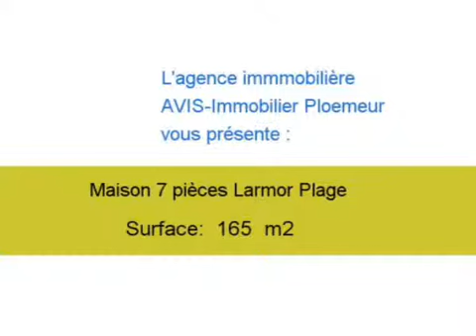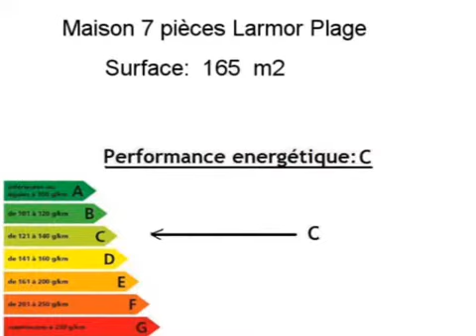Achat Vente Maison Larmor Plage 56260 - 165 m2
Cliquez sur ce lien pour en savoir plus (prix, contacts)

A vendre à Larmor Plage une maison de 165 m2.

Annonce immobilière : Achat Vente Maison Larmor Plage 56260 Morbihan